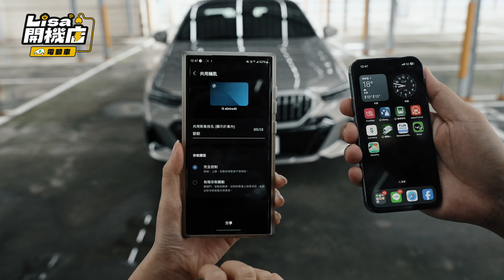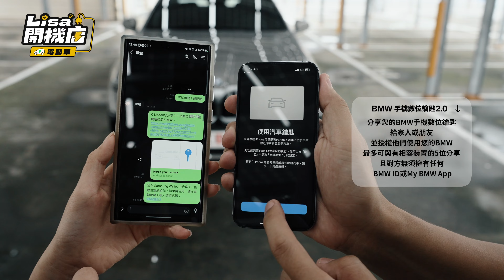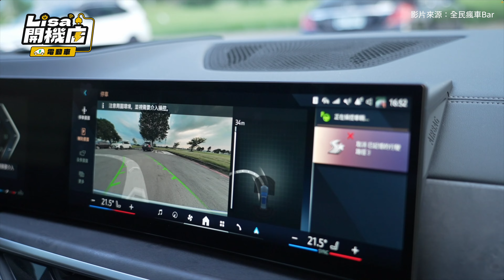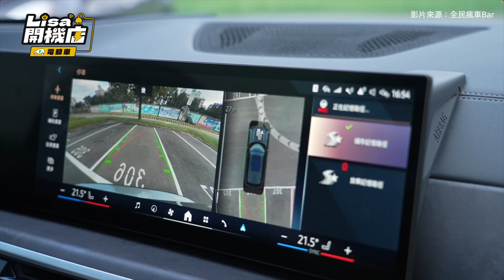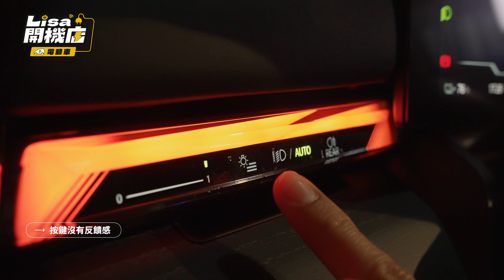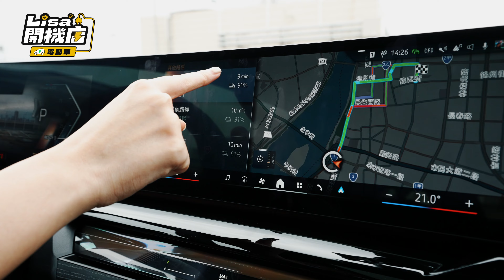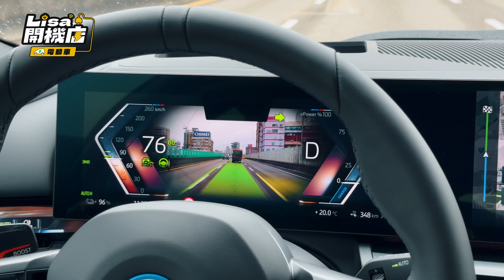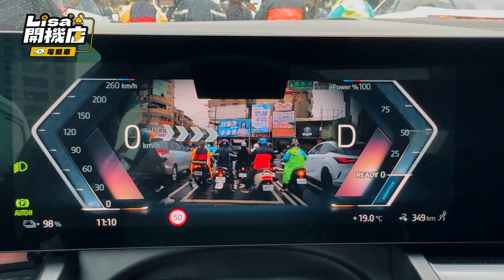【開電車 EP.6】BMW i5 eDrive40 試駕！老爸想換車？我的三星 Galaxy S23 Ultra 支援BMW 數位鑰匙 2.0 也可以解鎖啦！現在我只差一台車…｜韻羽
00:00 開場
01:25 數位鑰匙2.0
03:49 內裝深度體驗分享
05:18 車內/車外攝影機
09:23 魚骨/抬頭顯示/自動變換車道
10:48 前5系列車主感受
12:44 手勢控制
15:29 Boost
16:35 試駕感受
18:29 記得訂閱『Lisa開機店』

商業案合作：
Ben